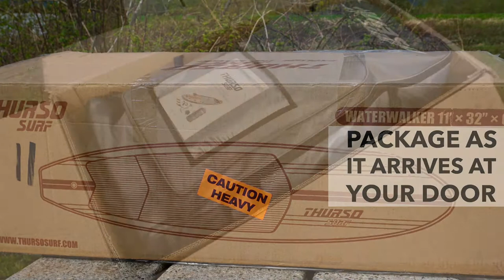Thurso Surf Waterwalker Inflatable Paddle Board What's In The Box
- Hey guys, This is a really simple and quick video to show what comes in the Thurso Surf Waterwalker inflatable stand up paddle board package.

Included in the box is:
- the board (rolled up and secured with a clip)
- backpack with integrated wheels for easy pulling
- double action hand pump
- 10' coiled board leash
- 3-piece carbon fiber paddle
- 3 clip-in fins
- repair kit that includes 2 small PVC patches, a valve tightener and glue
- user manual

The Waterwalker comes in two size options:
- 10'6" x 31" x 6"
- 11' x 32" x 6"

This is a great all-around versatile board, easy for anyone to paddle.

I find the smaller version a little easier to carry and maneuver personally but the larger model is great for extra stability.

With an inflatable paddle board you can take it anywhere, store it in a small space, transport in the trunk of your vehicle and they are ideal for travel.

For more information on the Waterwalker inflatable SUP see my in-depth review

Want to see this board in action?  In this video we cruise down the Alouette River on the Waterwalker boards